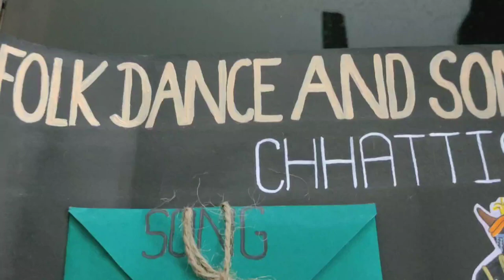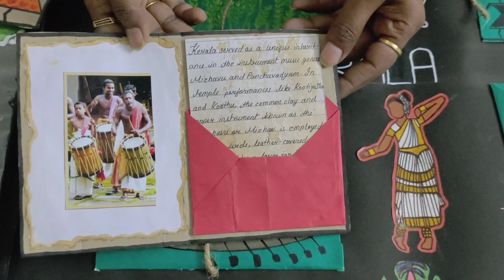Class 9 Art Integrated Chart.